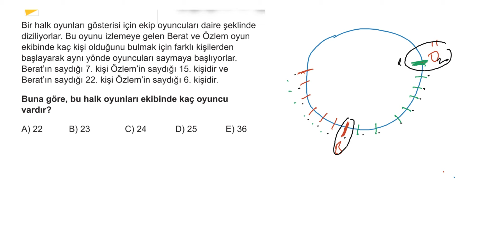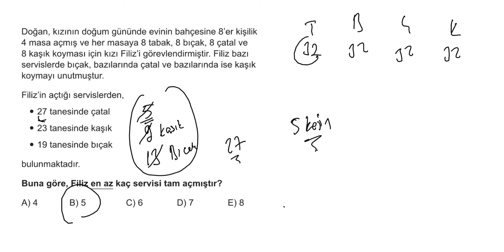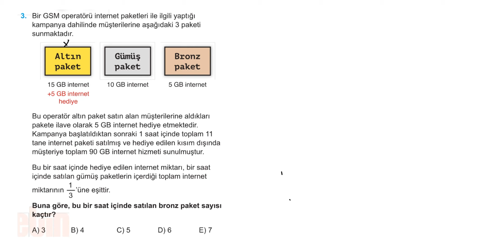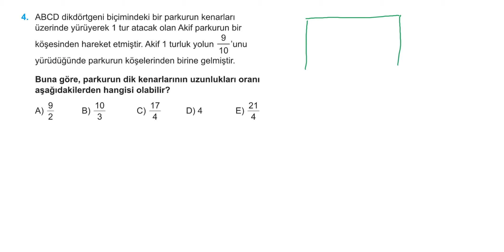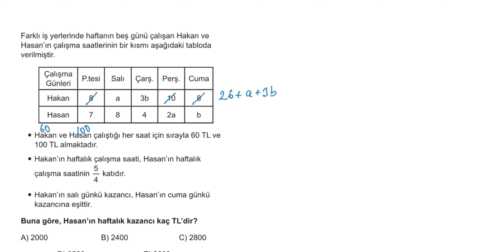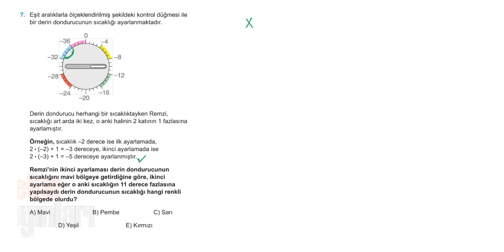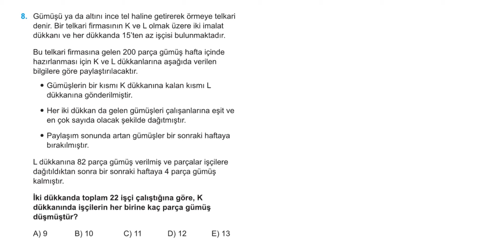PROBLEMLER 2.BÖLÜM SAYI KESİR PROBLEMLERİ ÜNİVERSİTELİYİM TEST 9